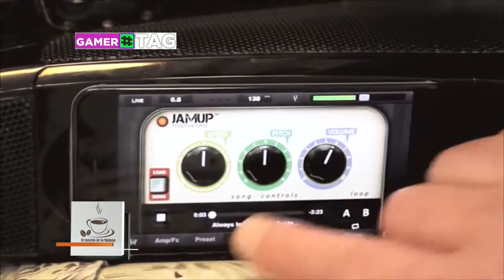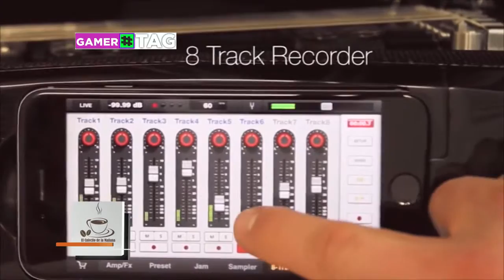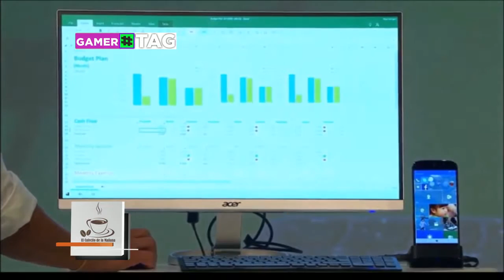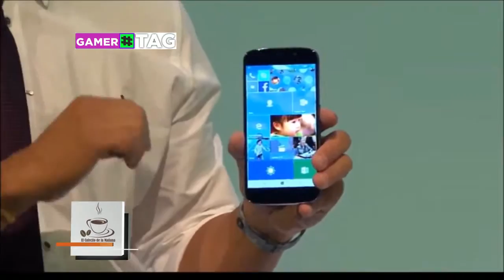El Cafecito de la Mañana 04 Septiembre 2015 Parte 5